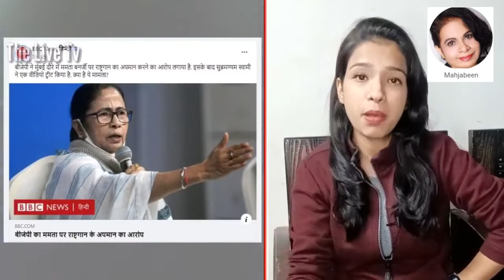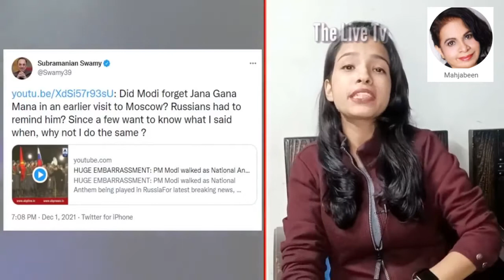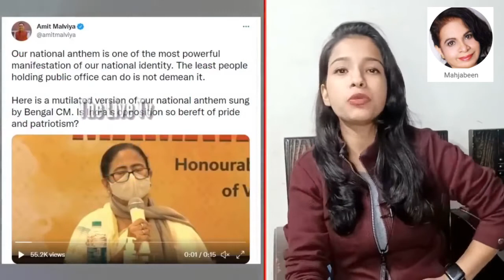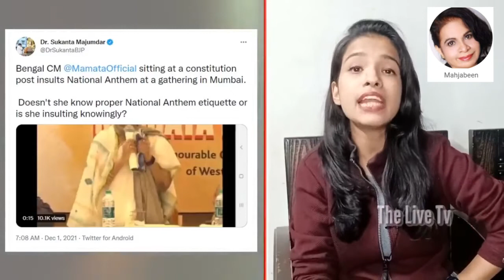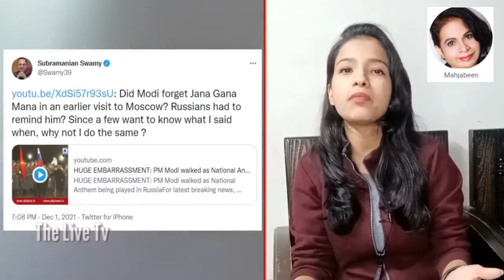सुब्रह्मण्यम स्वामी ने मोदी का वीडियो लीक कर दिया, भयंकर बवाल हो गया!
Breaking news india TV I hindi news live I MODI YOGI I Rakesh Tikait I Kisan Andolan I Nawab Malik